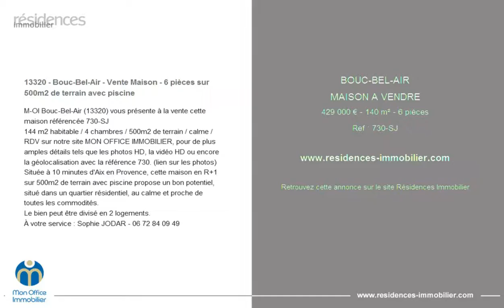BOUC-BEL-AIR - MAISON A VENDRE - 429 000 € - 140 m² - 6 pièces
Référence : 730-SJ

13320 - Bouc-Bel-Air - Vente Maison - 6 pièces sur 500m2 de terrain avec piscine
M-OI Bouc-Bel-Air (13320) vous présente à la vente cette maison référencée 730-SJ
144 m2 habitable / 4 chambres / 500m2 de terrain / calme /
RDV sur notre site MON OFFICE IMMOBILIER, pour de plus amples détails tels que les photos HD, la vidéo HD ou encore la géolocalisation avec la référence 730. (lien sur les photos)
Située à 10 minutes d'Aix en Provence, cette maison en R+1 sur 500m2 de terrain avec piscine propose un bon potentiel, situé dans un quartier résidentiel, au calme et proche de toutes les commodités.
Le bien peut être divisé en 2 logements.
À votre service : Sophie JODAR - 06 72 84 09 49